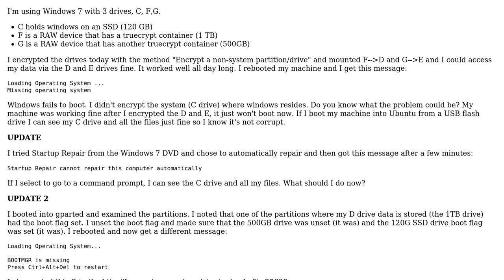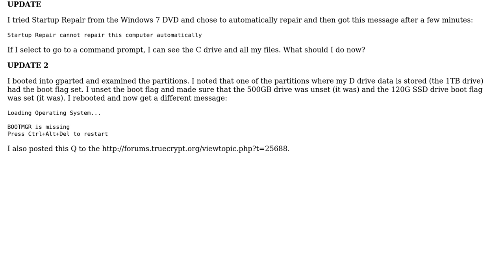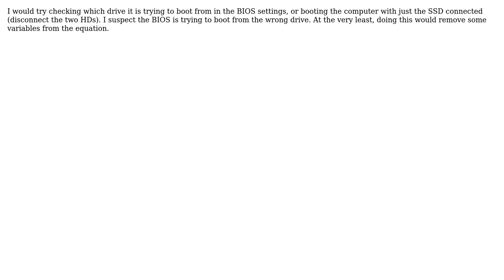Missing operating system after encrypting non-system drive (4 Solutions!!)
Missing operating system after encrypting non-system drive

With thanks & praise to God, and with thanks to the many people who have made this project possible! | Content (except music & images) licensed under CC BY-SA | Music | Images & others | With thanks to user ZippyV user Robert user Mark Allison user localhost user Bryansix and the Stack Exchange Network Trademarks are property of their respective owners. You are responsible for your own actions.